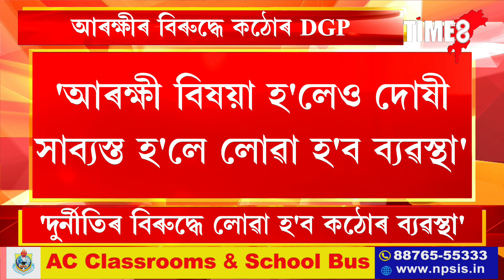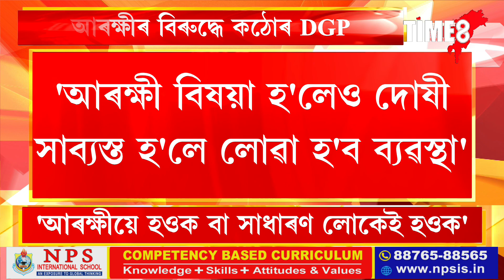দুৰ্নীতিৰ বিৰুদ্ধে কঠোৰ আৰক্ষী।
দুৰ্নীতিৰ বিৰুদ্ধে কঠোৰ আৰক্ষী। দুৰ্নীতি কৰা কোনো আৰক্ষী-বিষয়া সাৰি নাযাব। দুৰ্নীতি কৰিলেই লোৱা হব সকলো ব্যৱস্থা। DGP জি. পি. সিঙৰ কঠোৰ সকীয়নি